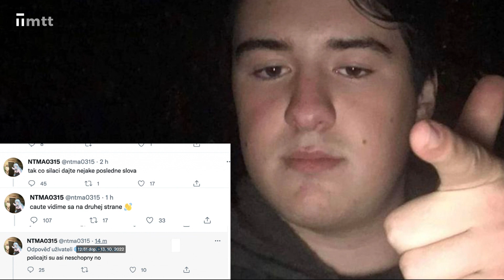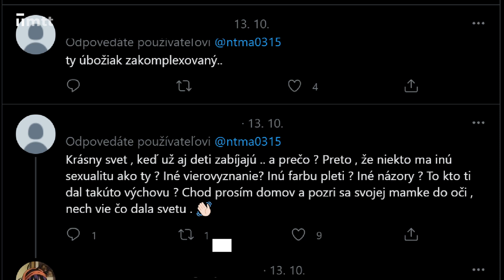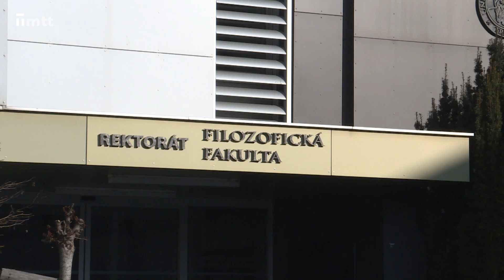LGBTI+ komunita v Trnave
❗ POZOR, zábery v reportáži nie sú vhodné pre maloletých a slabšie povahy! ❗

V stredu, 12. októbra krátko po 19 hodine, zasiahla Slovensko streľba pred bratislavským podnikom Tepláreň. 19 ročný útočník popravil dve osoby a jednu postrelil. To všetko len preto, že jeden bol gej a druhý sa hlásil k nebinárnemu rodu. My sme zisťovali, ako sa po tomto teroristickom útoku cíti trnavská LGBTI+ komunita.